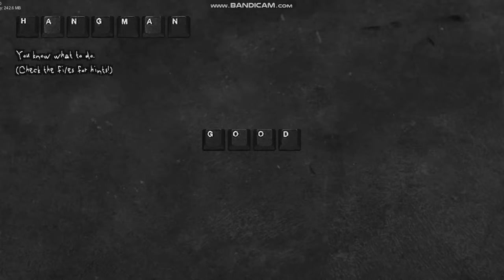Vs. OMORI: Good Morning (Full Combo)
FIRST TRY BABYYYY